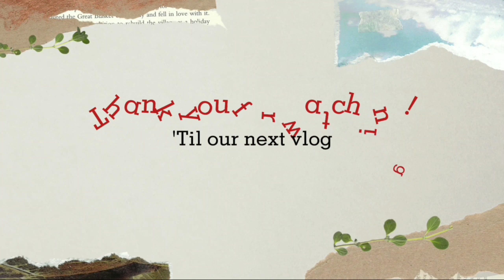PANCIT BIHON FOR OUR DINNER